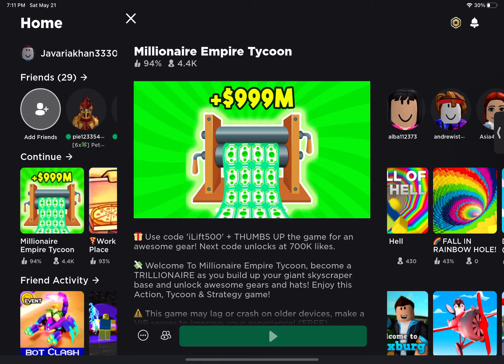Millionaire empire roblox 2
Hello my name is Javaria and today i played roblox and I had fun and i upgrade more money like 50million and everything okay thanks for watching please like and share and make sure to subscribe my channel

Views

More likes

More views

Bye everyone